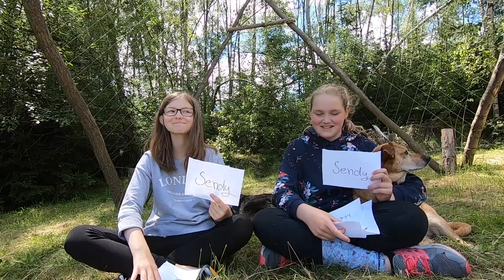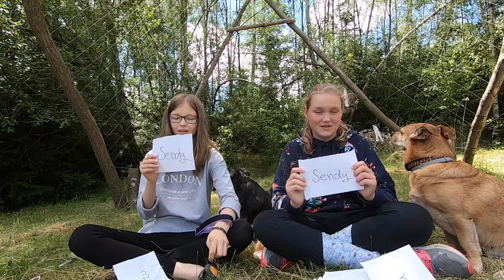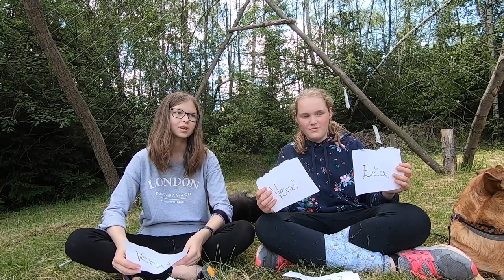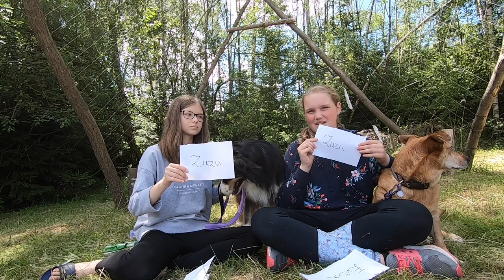KDO BY SPÍŠ? w/Veruš | Zuzu & Já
Dneska je tu velice speciální video protože je po dlouhé době s hostem a to s Veruš a Sendy! A připravili jsme si pro vás formát. video KDO BY SPÍŠ! Tak snad si ho užijete :)

Sdílej, lajkuj, odebírej a pomož nám růst! :-)

Nejčastěji kladené otázky:
▪️Videa upravuji v programu IMovie
▪️Natačíme na Canon EOS 200D nebo můj telefon iPhone SE 2020
▪️Zuzce je 7 let (1.5.2013) mně je 12 let
▪️Zuzka je kříženec

Toto video neslouží jako propagační ani není nijak sponzorované.